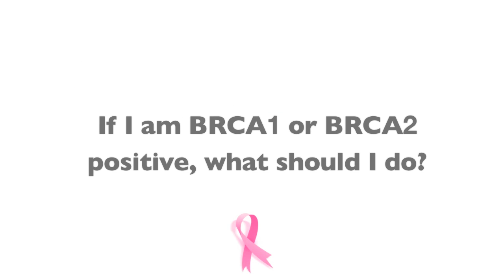BRCA1 Or BRCA2 Positive Women- Dr. David Margileth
In this video, Dr. Margileth explains that since BRCA1 or BRCA2 positive women are at a high risk for breast and ovarian cancers, they should potentially undergo bilateral mastectomy or routine breast cancer screenings and consider getting ovaries removed after childbearing.

The 15 Breast Cancer Questions To Ask Your Doctor.